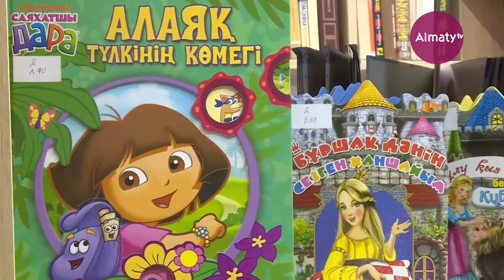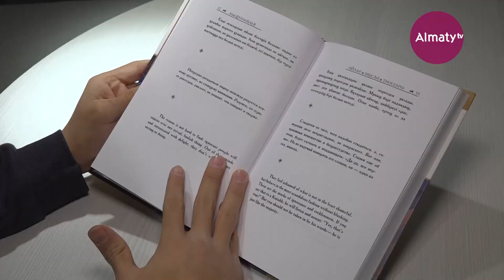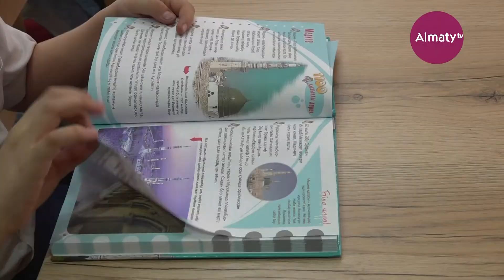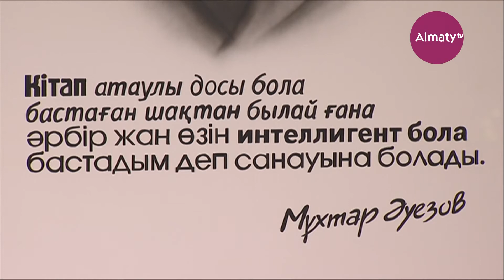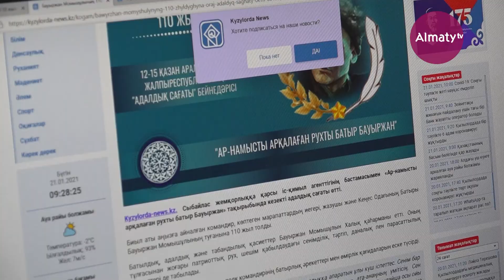Алматы әкімі Бақытжан Сағынтаев қайта жаңғыртудан өткен кітапханаларға барды (арнайы репортаж)